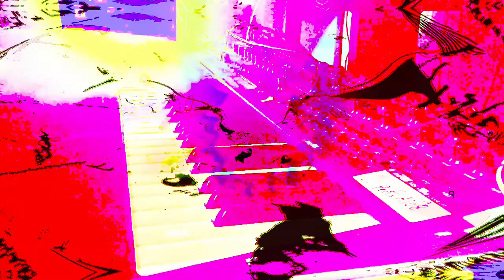Forms of sound made real from beyond all voids of nothingness - Structure without structure manifest